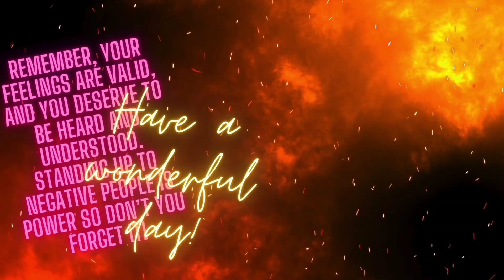New Outro for my YouTube Channel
follow my NEW Instagram - anthonybrantley__officialartz